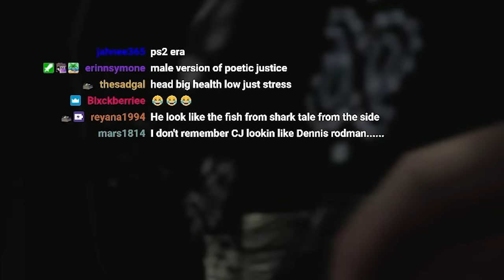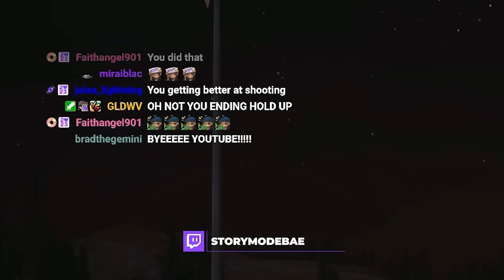Hey Big Head || Grand Theft Auto: San Andreas Definitive Ed. PS5 (Ep. 15)